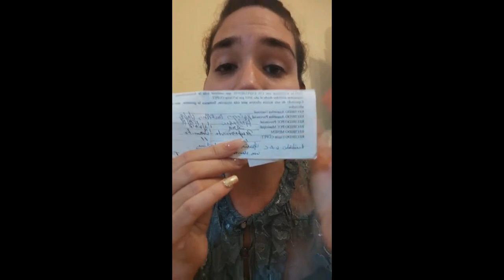Amelia Calzadilla/Declaraciones, Muchos sabían donde me encontraba hoy